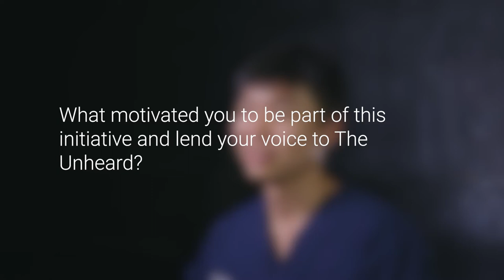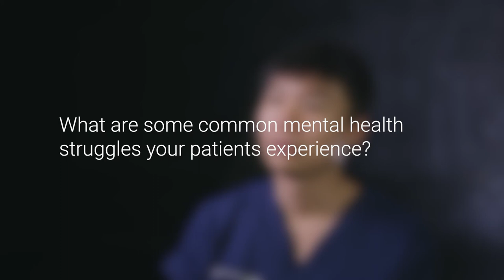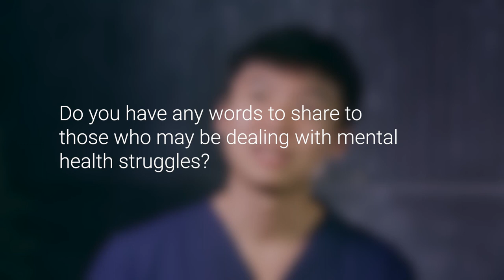The Unheard Documentary Series | Ep. 4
Dr Tay Kai Hong is a budding Psychiatrist and medical doctor, who is also a passionate advocate for mental health. In this episode, Dr Tay shares the difference between psychologists and psychiatrists and his treatment process, encouraging more youths to not be afraid when it comes to reaching out for help in the mental health field. As a psychiatrist, he has communicated with countless affected individuals, and hopes to use his voice to garner greater attention for them, such that more can be done for these individuals by society.